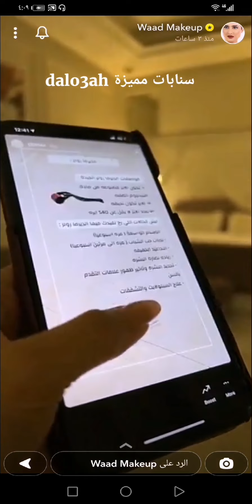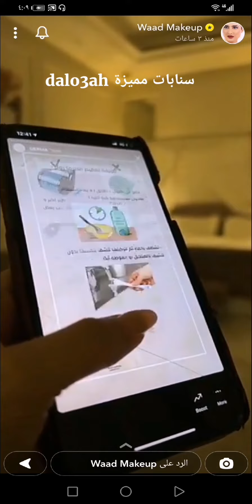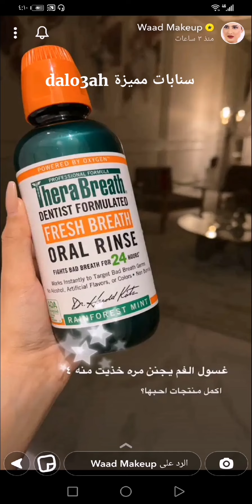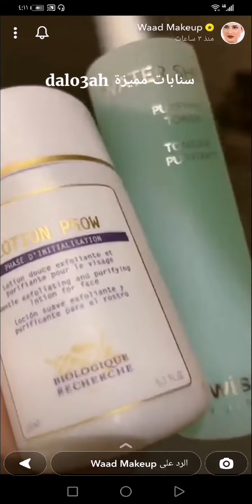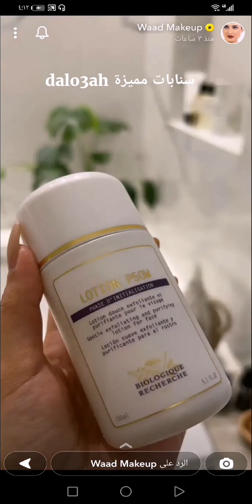تجربتي للديرمارولر/ Derma roller للبشرة وإنبات فراغات مقدمة الشعر وهل استفدت منها او لا ؟✨وعد التركي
تجربتي للديرما رولر/ Derma roller للبشرة وإنبات فراغات مقدمة الشعر وهل استفدت منها او لا ؟✨ سناب وعد التركي .
مشاهدة ممتعة..
الديرما رولر,
Derma roller,
الديرما رولر للشعر,
الديرما رولر للوجه,
الديرما رولر وعد التركي,
نتائج الديرما رولر للشعر,
نتيجة الديرما رولر,
تجربتي مع الديرما رولر,
فوائد الديرما رولر,
سيروم بعد الديرما رولر,
روتين بعد الديرما رولر,
الجسم,
البشرة,
الوجه,
اليدين,
الرقبة,
الشعر,
عنايتي,
عناية,
نظافة شخصية,
سنابات عناية,
سنابات مفيدة,
سنابات مميزة dalo3ah,
فراغات الشعر,
انبات مقدمة الشعر,
سناب وعد التركي,